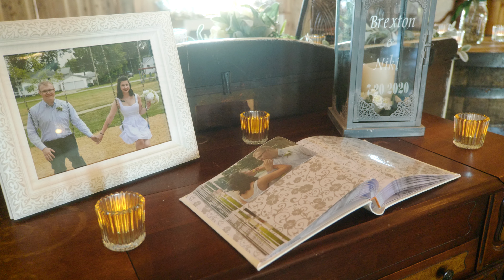Brexton & Niki Wedding at Kacena Farms in Vinton, IA (Teaser)